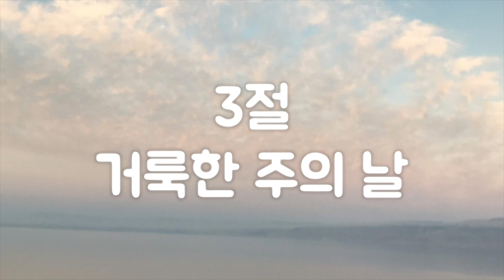편안한 낮은음 찬송가반주] 45장 거룩한 주의 날 피아노 반주 mr, 가사 (E키)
Lord, Jesus, Holy day

작은 교회, 개척 교회, 가정 예배, 온라인 예배 등 찬송가 피아노 반주가 필요한 곳에 잘 쓰였으면 좋겠습니다. 혹시 온라인에서 사용하시는 경우에는 본 영상의 링크로 출처를 밝혀 주시면 감사하겠습니다.
감사합니다!